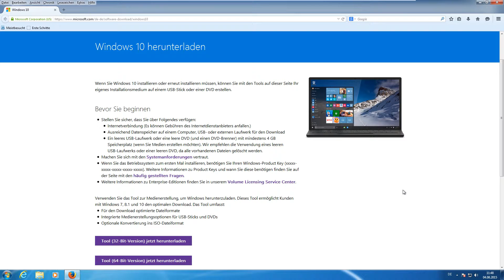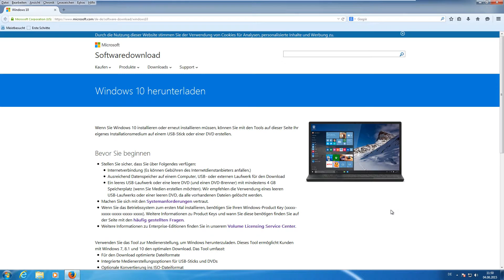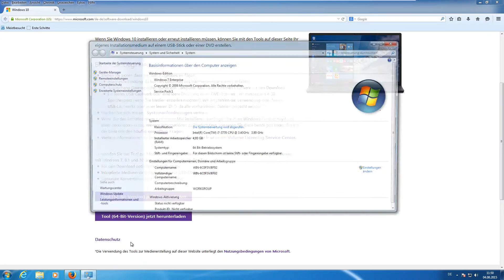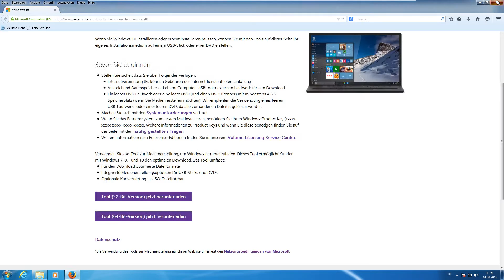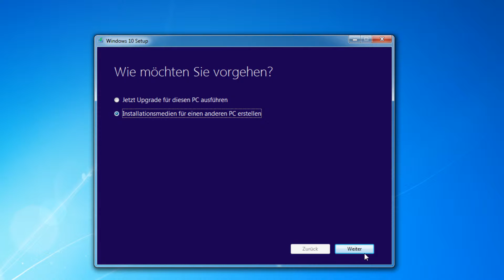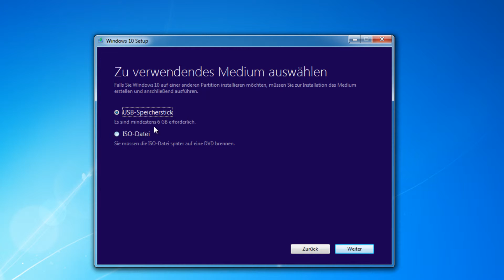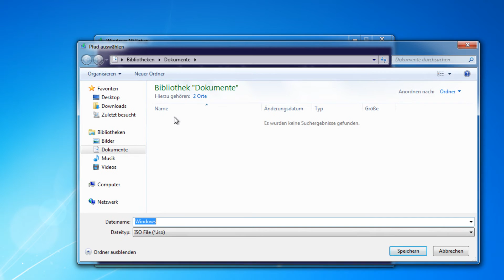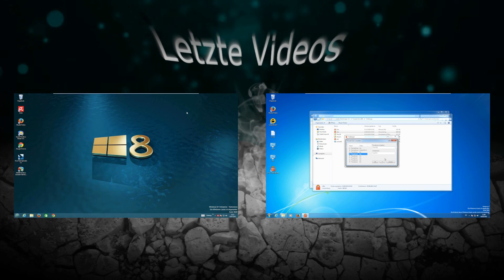Windows 10 herunterladen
Hinweis: Bei jedem angezeigtem Amazonlink in der Beschreibung handelt es sich um einen Werbelink vom Amazon Partnerprogramm, über den mir bei einem Kauf ein gewisser Provisionsbetrag übertragen wird. Es entstehen für euch allerdings dadurch keine Mehrkosten. Media Creation Tool:

Wenn ihr mich unterstützen wollt schaltet einfach euren Adblocker aus.